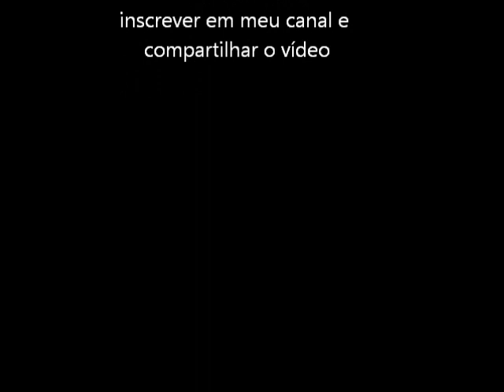Legendary Axe (Turbo Grafx 16) Abertura e Demo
Abertura e uma pequena demonstração do game Legendary Axe para o turbo Grafx 16